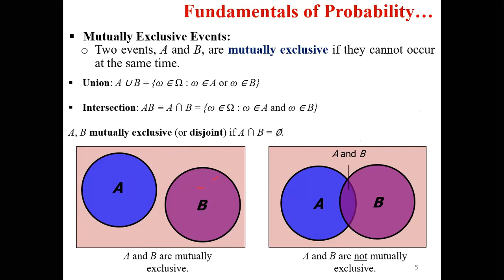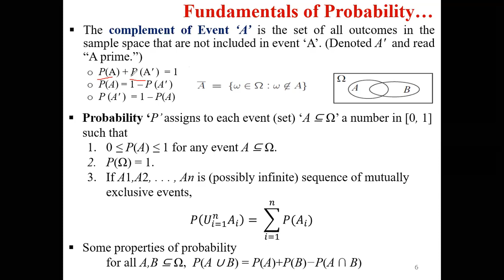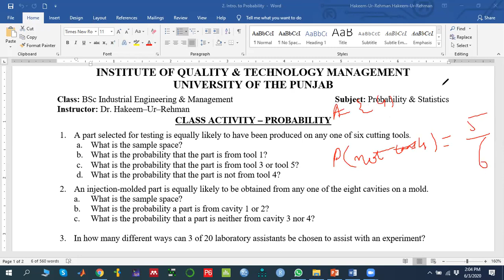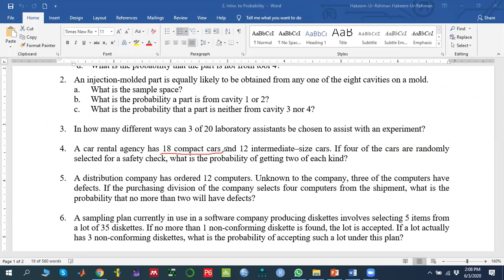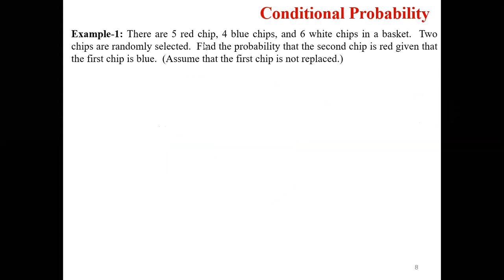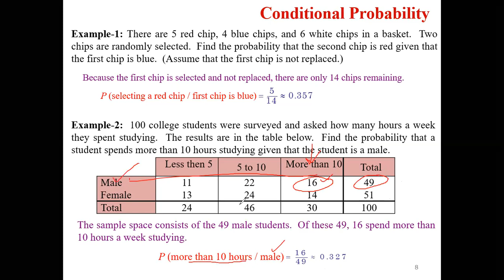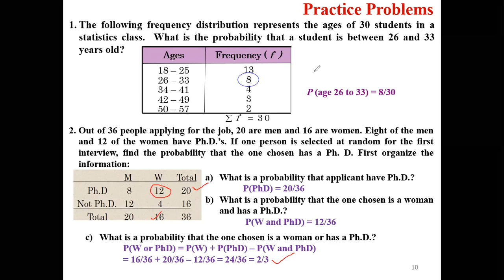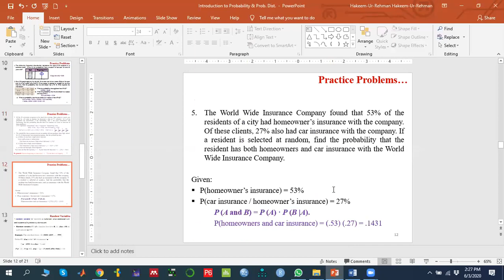Introduction to Probability (Part 2) Urdu/Hindi | Probability Theory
probability and conditionalprobability